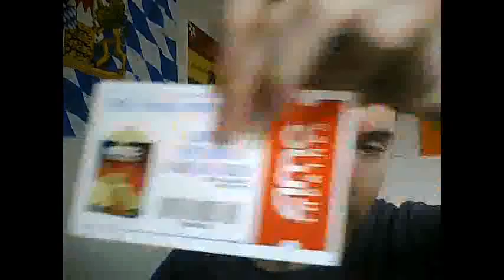Blog 20: John Basedow - SWAG BAG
Not so long ago i was  watching John Basedow on BlogTV and i won a Swag Bag by being the 30th person with the right answer on twitter.

This video is the day it arrived and how it turned my day around.